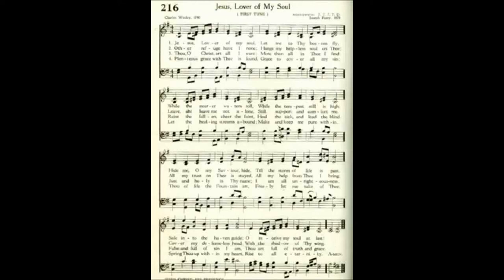"Aberystwyth" from 113 VARIATIONS ON HYMN TUNES FOR THE ORGAN by George Thalben Ball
George Thalben-Ball CBE (6/18/1896 – 1/18/1987) was an organist and composer who, though originally from Australia, spent almost all his life in Britain.  He studied organ and piano at the Royal College of Music in London, which he entered at the unusually young age of 14. In 1923, he succeeded Walford Davies as organist and director of the Temple Church choir, a post he held for nearly 60 years. This piece is his prelude for the Welsh hymn tune “Aberystwyth .”